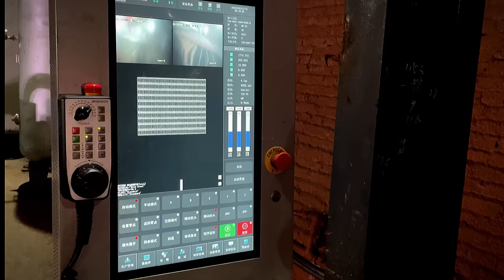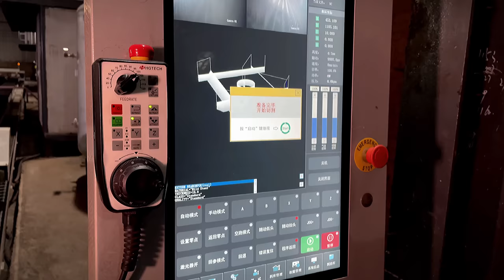【HGTECH】WALC Cutting Machine丨 Expert in large quantity bevel cutting of medium and thick plate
Synchronous dual drive, vertical cutting & bevel cutting

WALC series   Large format 3D 5Aixs 1KW-20KW

Lightweight design丨 Customizable size丨 Integrated differentiated dust removal丨 Box beam modular bed丨 Segmented design
1.Lightweight beam, high efficiency work

With a maximum acceleration of 1G and a maximum speed of 80m/min in a single axis, the machine can achieve higher acceleration and speed.

2.Smooth and flat cutting surface, achieving any shape of bevel cutting at will
Reduce the process, allowing for a maximum 45-degree range of different shapes and bevel angles at one time.
Reduce material waste and operating costs.

3.Energy saving and consumption reduction, more economic and environmental protection

Box beams are designed in a modular, segmented format to save materials
Lightweight bed for simple installation and time savings
Integrated air extraction, more space-saving, and the most effective dust removal